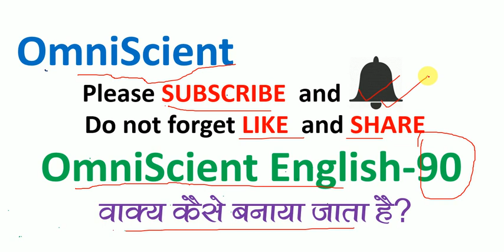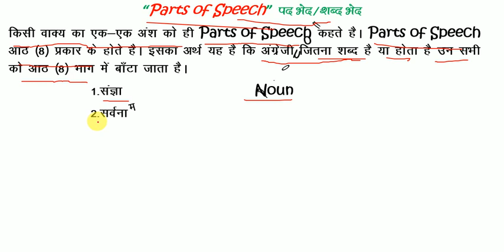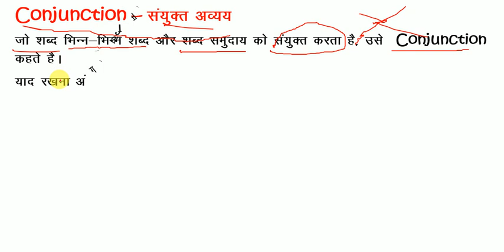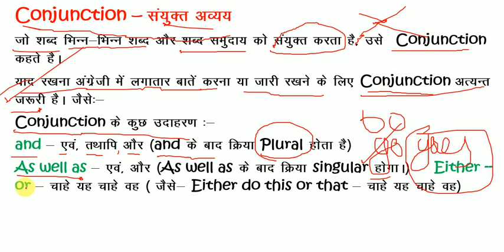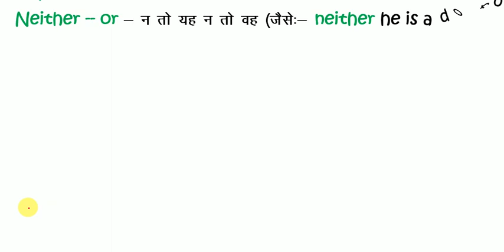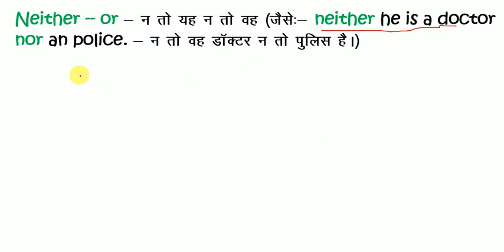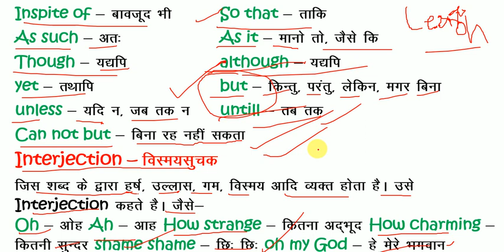अंग्रेजी Zero से सीखने का आसान तरीका= Parts of Speech: Conjunction Interjection/ English कैसे सीखें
अगर आप  लिखना-पढ़ना सीखना चाहते है तो इस video को पूरा देखिये क्यों कि अंग्रेजी सीखने का सबसे आसान तरीके से समझाने का प्रयास किया गया है इस वीडियो में Preposition आसानी से सीखें.

tense,english kaise bole,english kaise likhe,english kaise noun